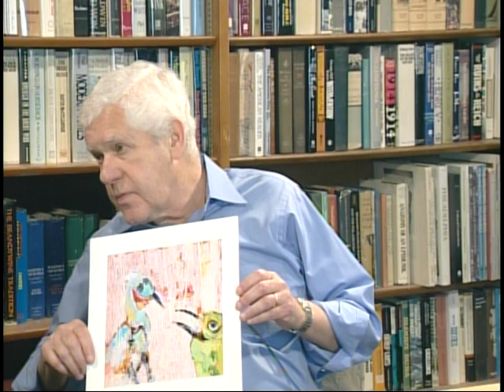30 Minutes with Special Guest Marc Howard